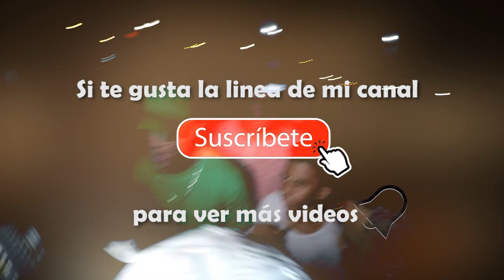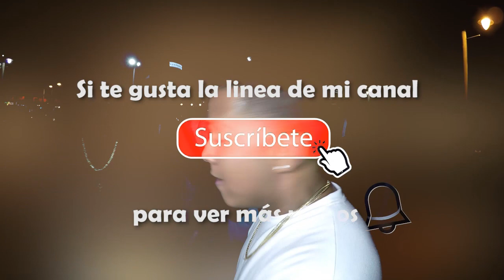ME PIDE K LE DE MAS DURO!! EL PROFETA RD VS PAPITO MC JUNTE DE FREESTYLE EN GUIBIA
REDES...

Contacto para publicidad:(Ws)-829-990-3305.